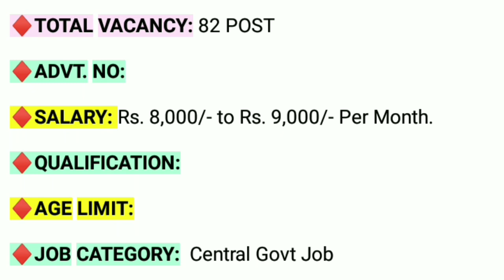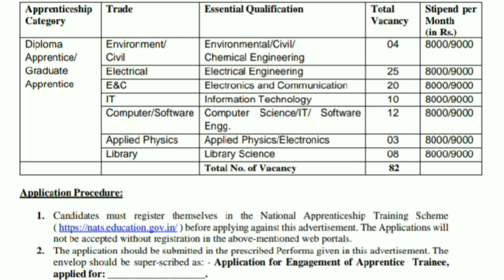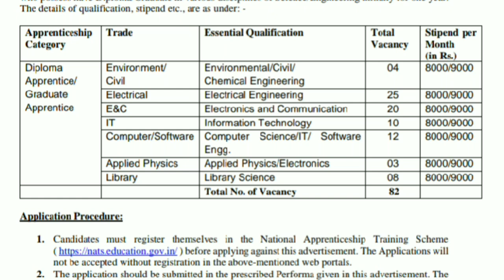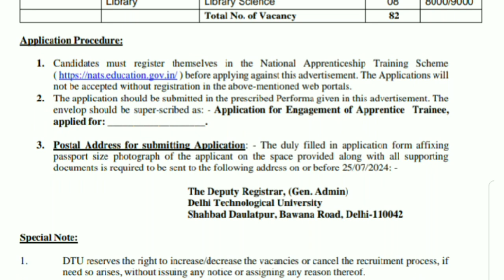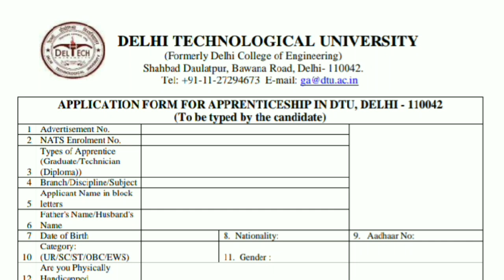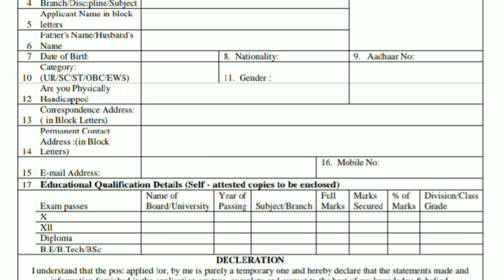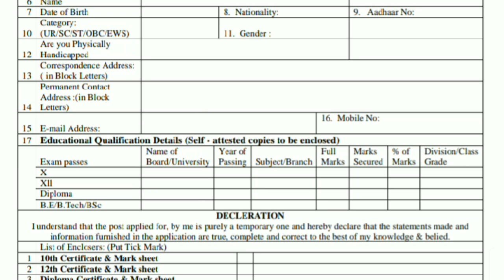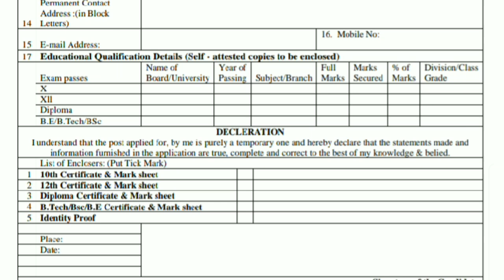Delhi Govt Job Vacancy 2024 | Diploma Apprentice Vacancy 2024 | Graduate Apprentice 2024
10 Pass Job Notification 2024
12 PASS Job Vacancy 2024